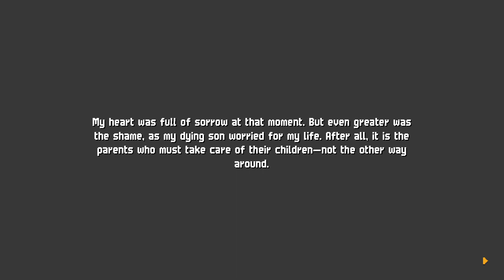Chained Echoes: Time to rob a grave.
Its okay, the church would have robbed it anyways... in fact they kind of show up to take what we find and then we get some more exposition back in the flying church area.